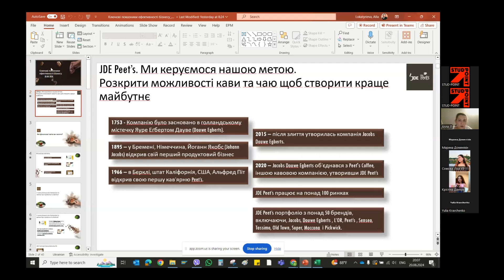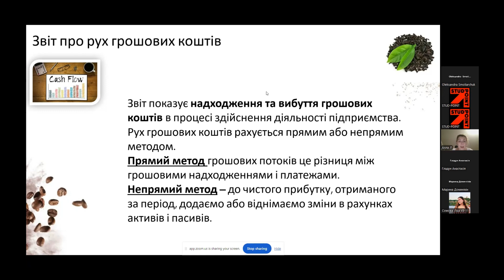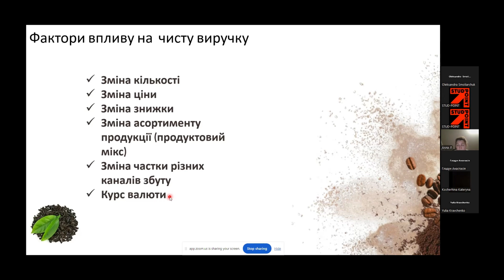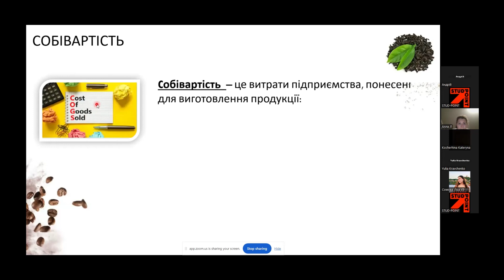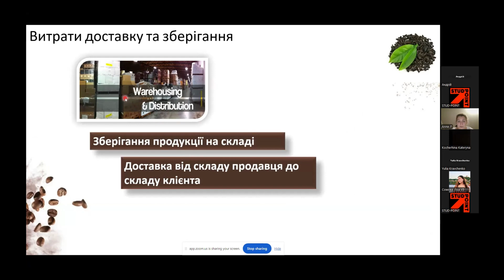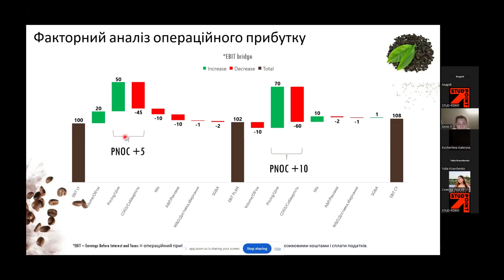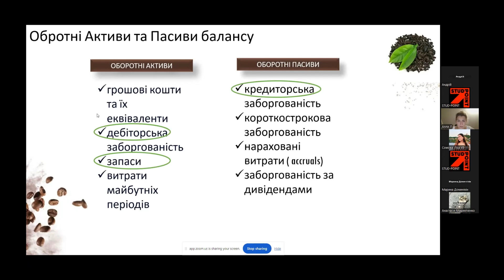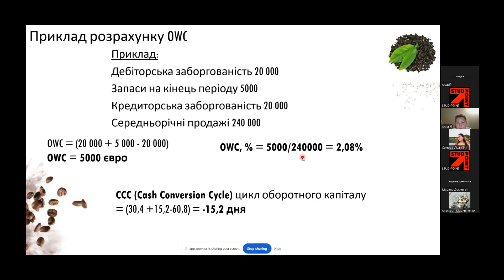JDE Peet`s Ключові показники ефективності бізнесу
Finance&Audit School — Тижневий інтенсив від STUD-POINT, спрямований на розширення знань і навичок у сфері фінансів та аудиту для молодих фахівців, студентів та всіх, хто зацікавлений у розвитку своєї кар’єри в цій галузі.